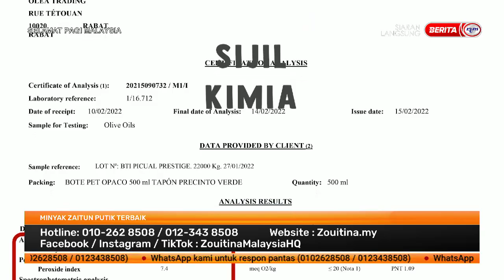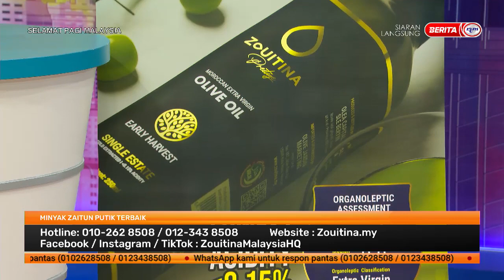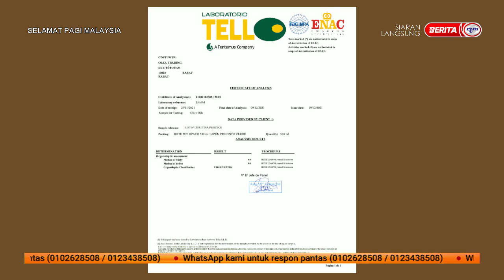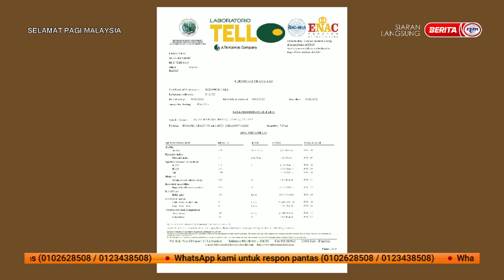13 MAC 2023 - SPM- MINYAK ZAITUN PUTIK TERBAIK